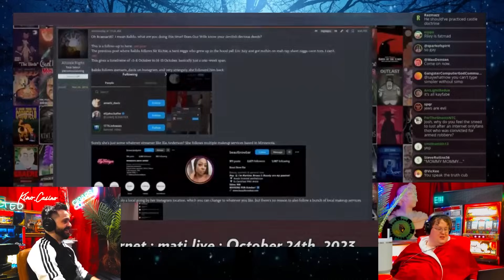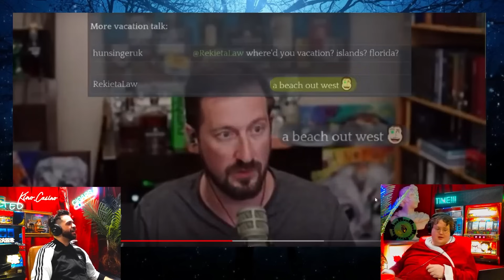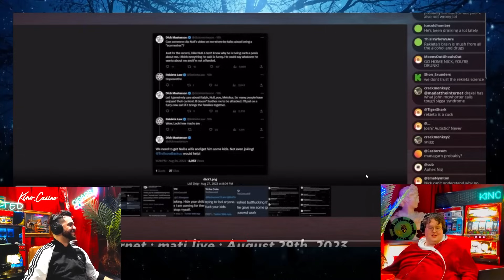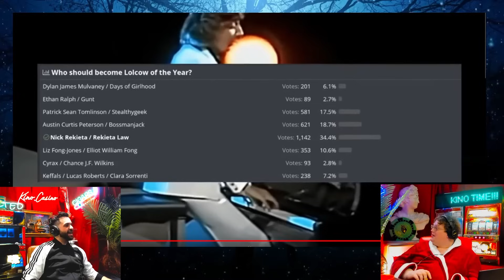NICK REKIETA - LOLCOW OF THE YEAR 2023